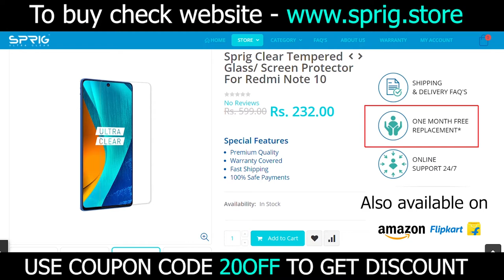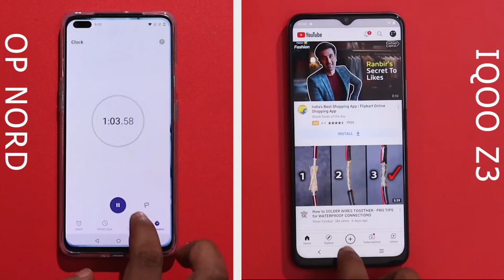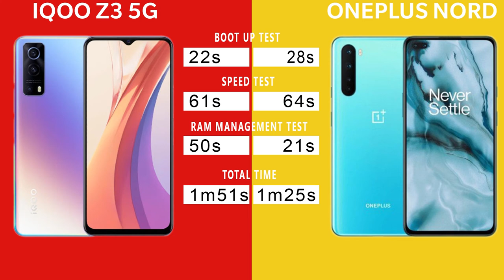Oneplus Nord Vs Iqoo Z3 5G Speed test tamil | Snapdragon 768G Vs Snapdragon 765G Speed Test Tamil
Oneplus Nord vs iQoo Z3 5G Speed Test tamil
     In this video we are going to do iqoo z3 5G vs oneplus nord 5G tamil Speed test and see which phone performs better. Snapdragon 768G vs Snapdragon 765G speed test tamil, which will perform better, lets find out in this video. In this iqoo z3 Vs Op nord tamil Speed test, Oneplus Nord wins the speed test. I wish iqoo fixes iqoo z3 5g ram management issue. What are your thoughts about iqoo z3 performance in tamil, share your thoughts on comments section!!

Edited by
Prithvi: